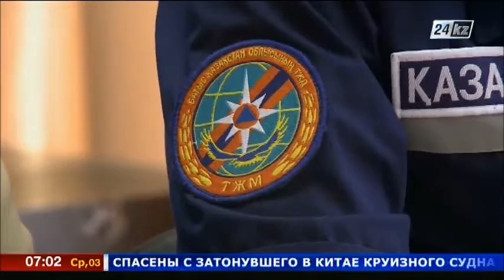БҚО-да өткен айда 13 адам суға кетті